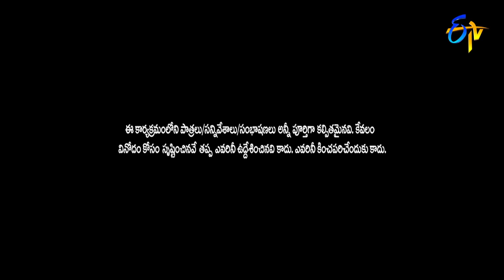Super Saddam & Yadamma Raju Performance | Jabardasth | 2nd February 2023 | ETV Telugu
Super Saddam and Yadamma Raju come up with a crazy doctor skit and fire the stage with their non-stop punches and sarcastic dialogues.